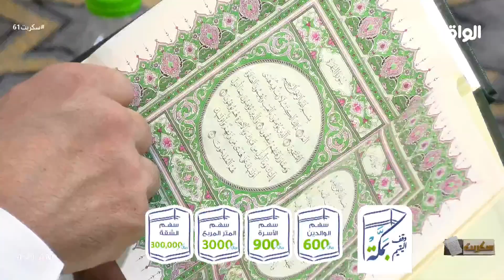حلقة الذكر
تابعنا على شبكات التواصل الإجتماعي:
ــــــــــــــــــــــــــــــــــــــــــــــــــــــــــــــــــ